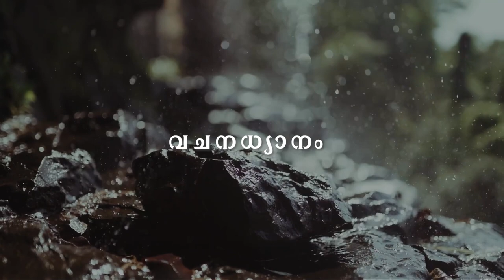157-The Restoration of Peter -(Part 2)| Bible Study Malayalam | Pr. Soey Thomas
h-N-\-[ym-\w-

🎵 Track Info:

Title: Lonely Road by From Ashes